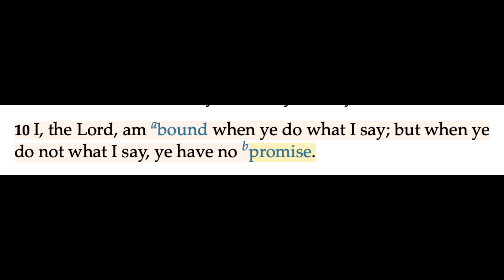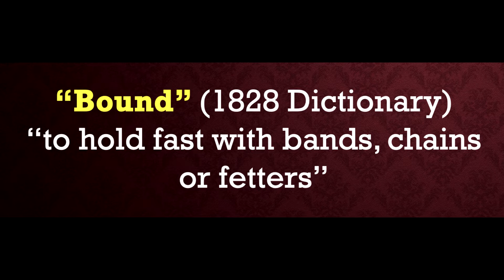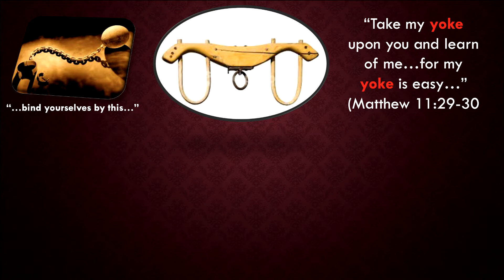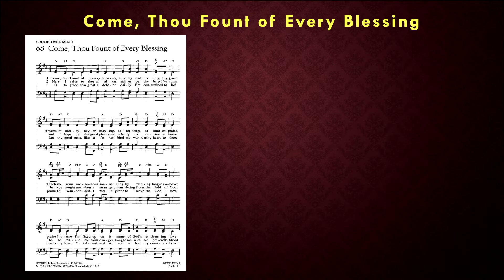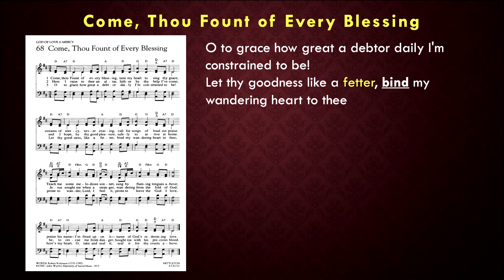BOM-BITES Episode #347 - D&C 82:10,15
D&C 82:10 has always been a favorite verse of mine.  But like most scriptures, the more you study - the more your understanding of that principle evolves and you grow to appreciate it even more.  Hopefully today’s episode will help with that. 😀